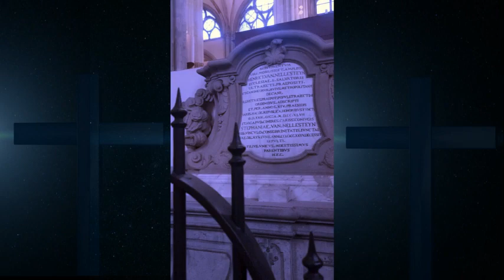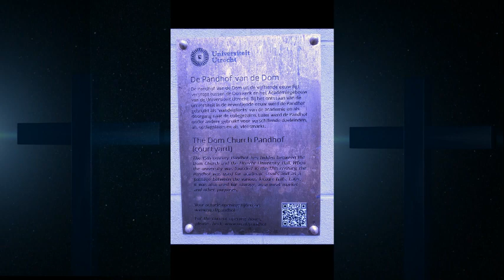Church /Domkerk Utrecht/2022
Licensee:
u_pssdzj2v48
Audio File Title:
Ave Maria - Romantic Clarinet
Audio File URL File ID:7585
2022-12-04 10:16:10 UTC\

Audio File Title:
Gospel Ballad - Boys Choir Humming

Audio File ID:
4216

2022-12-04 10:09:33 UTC